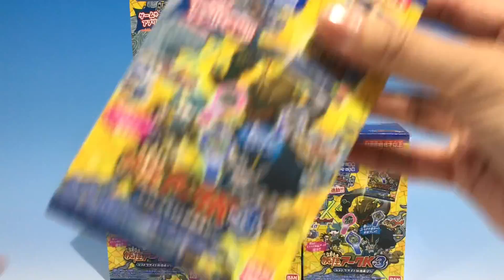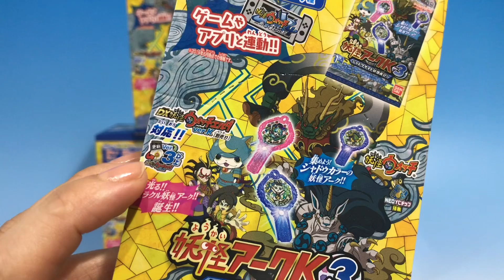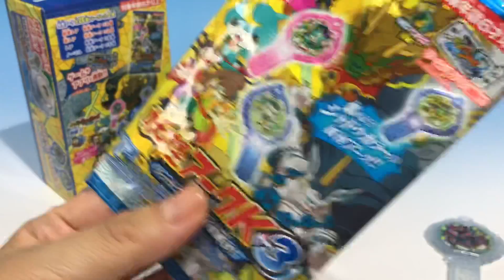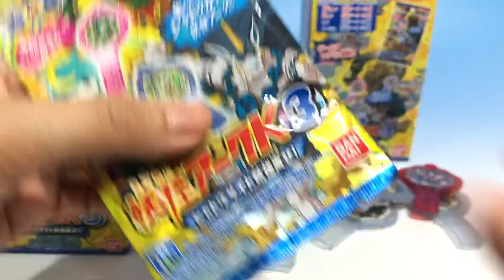妖怪ウォッチ 妖怪アークK3 ボックス開封！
妖怪ウォッチ　妖怪アークK3  ボックス開封＆召喚
最速ゲットできたので紹介します！！
今回かなり引きがよかったー！！